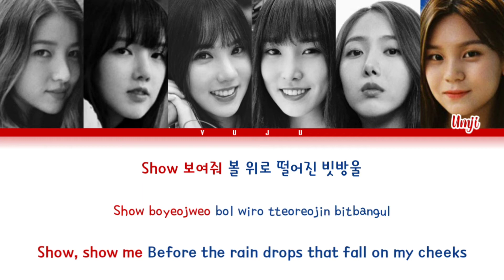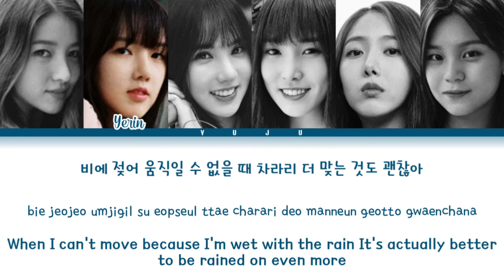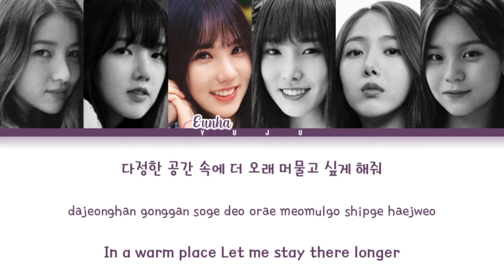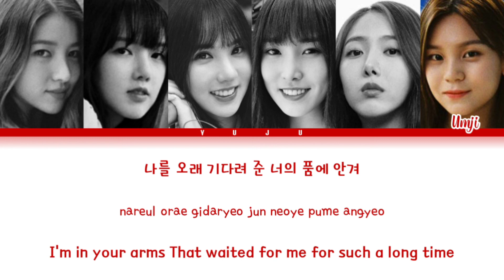GFRIEND (여자친구) – Rainbow (Color Coded Han/Rom/Eng Lyrics)